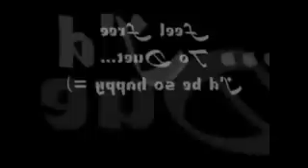ღ Let me be Your Wings (Thumbelina) - Duet with angeldiguardo ღ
HEYYY!!

YAY!!
I'm soo glad I found him! ^^ he is soo fantastic as Cornelius!! *THUMEBLINA ADDICT*

Isn't he great! So go sub him now! He is soo good!

BTW, I flipped the video 'cause he flipped it! :O

Don't mind my Thumbelina. My voice seems soo weak this day. Tired from school I guess? ^^